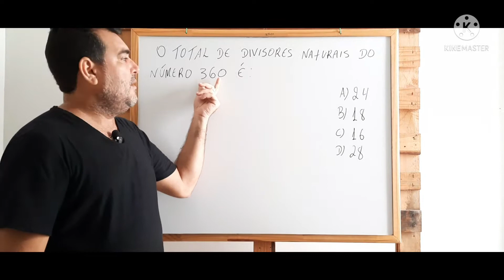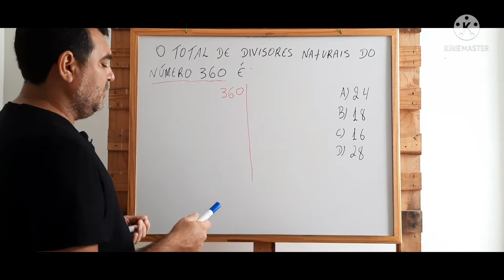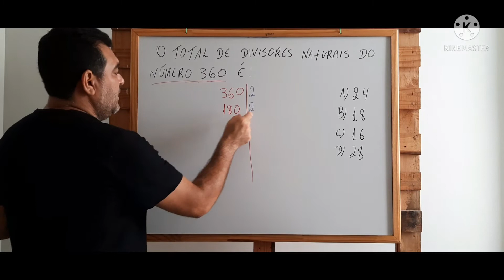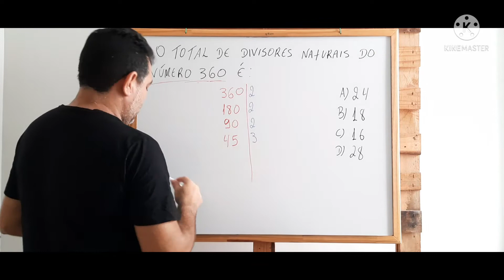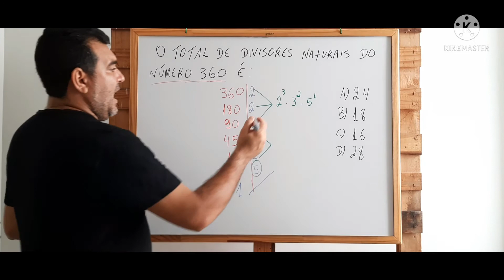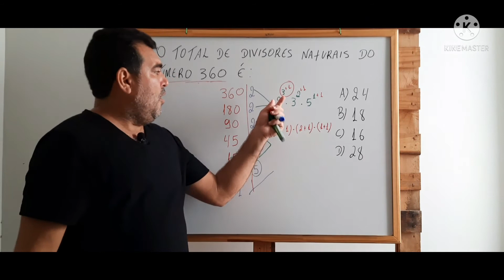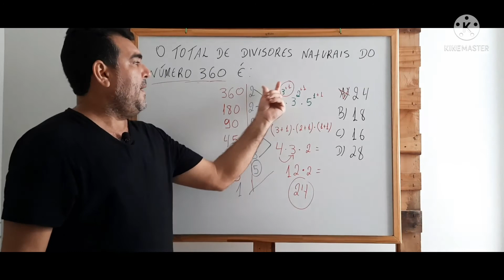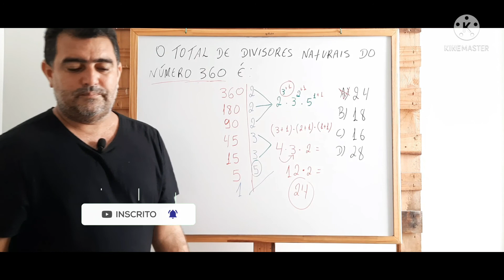Como encontrar os DIVISORES naturais de um número, Dica rápida e fácil .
Exemplo:

Quais  são  os divisores de 30?

O conjunto dos divisores de 30 é D(30) = {1, 2, 3, 5, 6, 10, 15, 30} Observações: O zero não é divisor de nenhum número natural. Todo número natural diferente de zero tem como divisores o número 1 e ele mesmo.

Sejam a e b dois números inteiros conhecidos, vamos dizer que b é divisor de a se o número b for múltiplo de a, ou seja, a divisão entre b e a é exata (deve deixar resto 0). Veja alguns exemplos: → 22 é múltiplo de 2, então, 2 é divisor de 22. → 63 é múltiplo de 3, logo, 3 é divisor de 63.

Animações criadas pelo Canal @Savioferraz.

Matemática sem Filtro com o Professor Carlos Cruz,trazendo sempre uma dica importante para você.